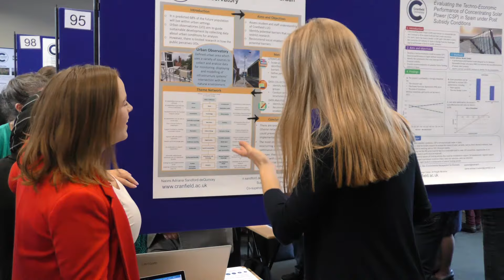Naomi Sandford-Dequincey - Environmental Management for Business MSc at Cranfield